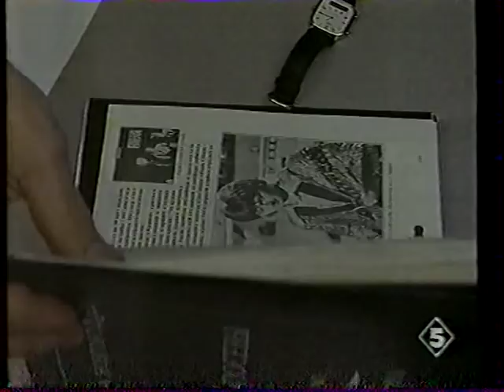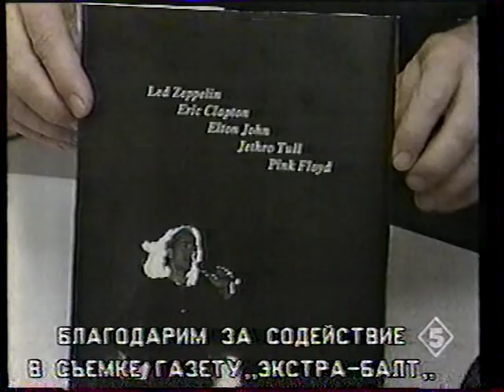Сева - Моя музыка 1995-09-02